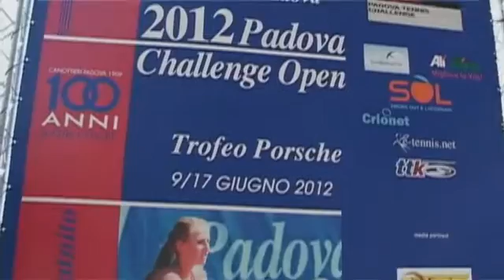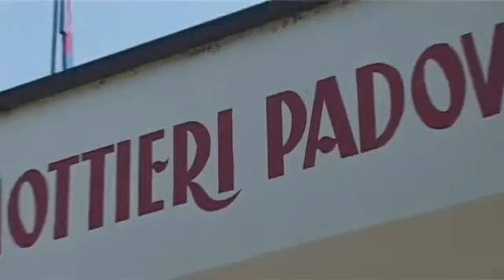Challenge Open 2012 presso Canottieri Padova SD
Servizio di Marzia Dal Piai e Marco Murer per Supertennis. Canottieri Padova, Challenge Open 2012.